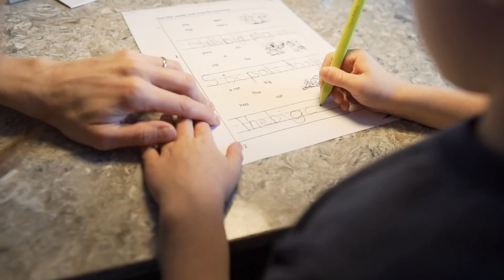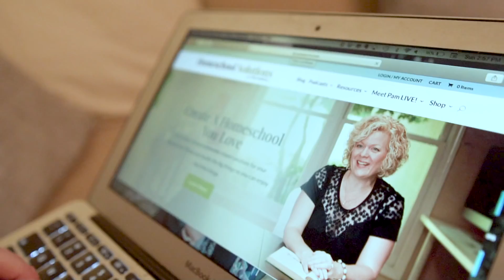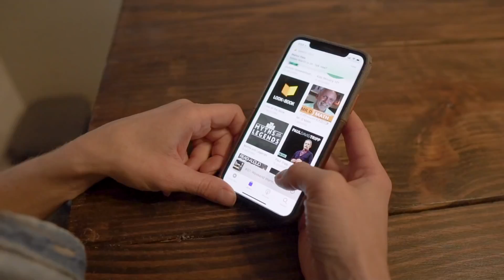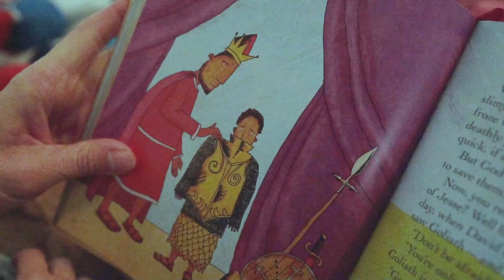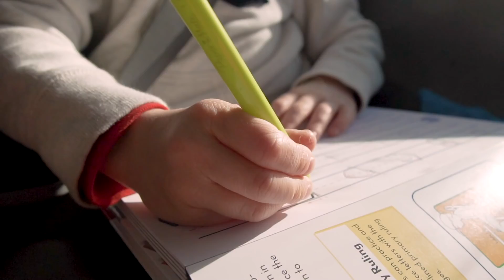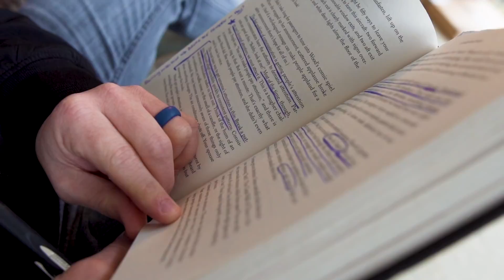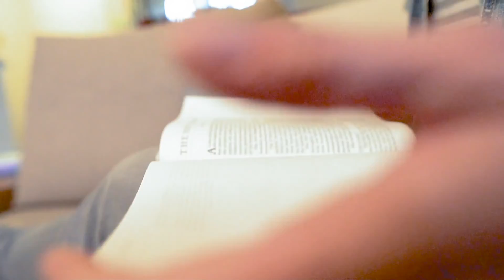Homeschool - LOVE it or HATE it? (5 things we've learned so far)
How did we feel after finishing our first semester of homeschool? Hrmm...well, we both learned a LOT, that's for sure. :) Any other homeschool mommas out there?

Homeschooling Basics (book)

EQUIPMENT/GEAR/TOOLS WE USE:
MY GUITAR
MAIN LENSE